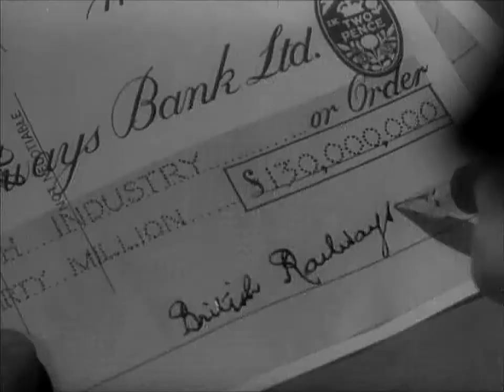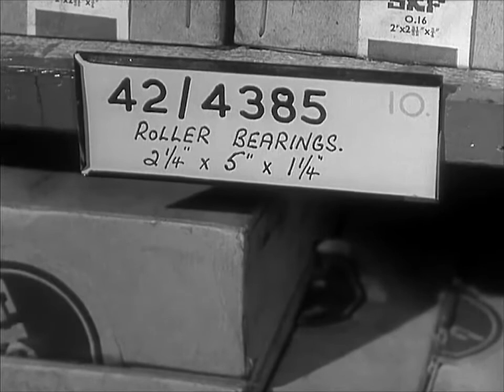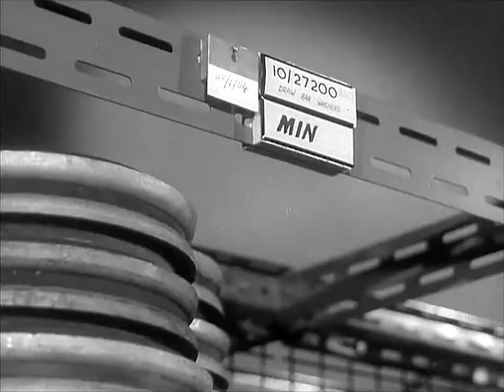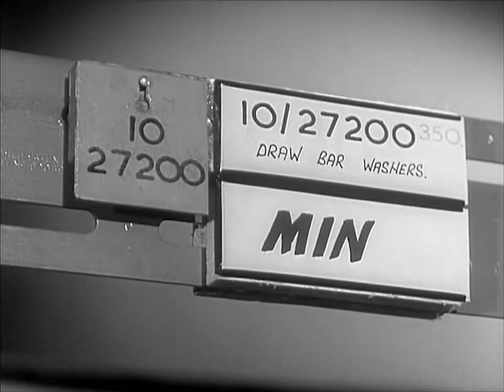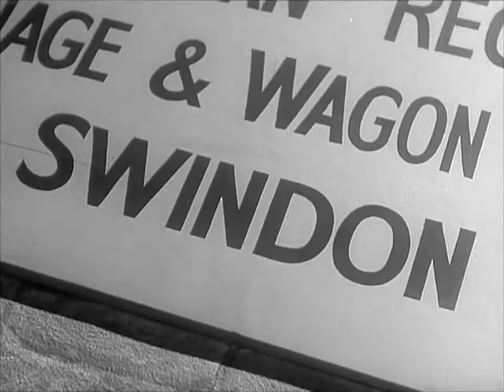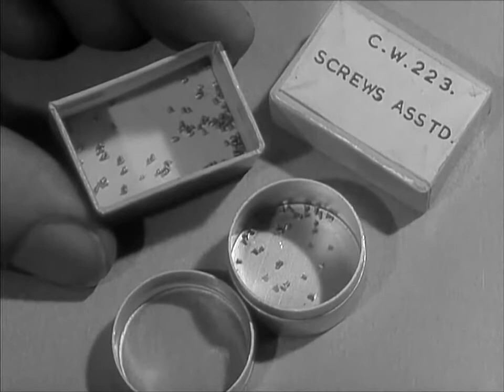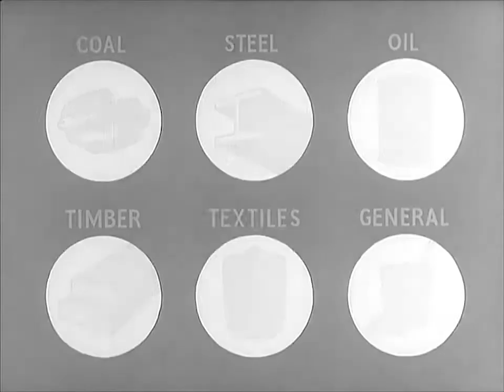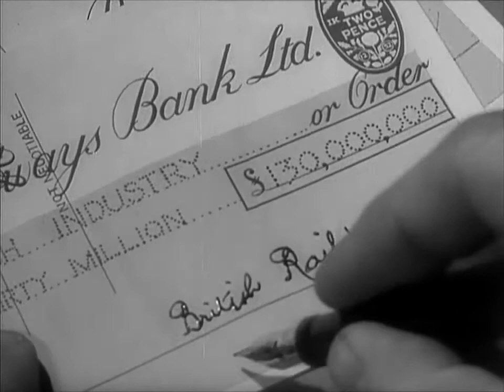British Railways Stores Department in the 1954 ~ Classic Trasportation Documentary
Groundwork for Progress is a straightforward survey of the preparatory work involved in laying new lines, with some impressive sequences showing the . British Railways Stores Department.